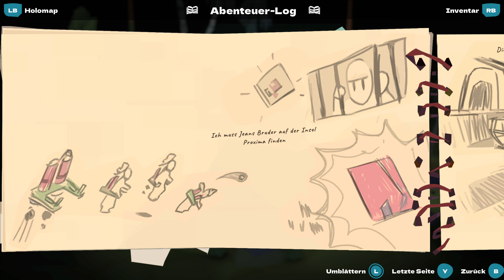Little Big Adventure - Twinsen's Quest #07 - Einbruch ins Museum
🔮 LITTLE BIG ADVENTURE - TWINSEN'S QUEST 🔮

🔮 07 - Einbruch ins Museum 🔮

Tauch bei diesem neu aufgelegten Action-Adventure in die fantastische Welt von Twinsun ein! Little Big Adventure – Twinsen's Quest bereichert den kultigen Klassiker aus dem Jahr 1994 um brandneue Grafik, neue Musik vom Original-Komponisten und flüssigeres Gameplay.

Brich auf zu einem zeitlosen Abenteuer in neuem Gewand
Twinsen kehrt in dieser Neuauflage mit einem stylischen neuen Look und modernisiertem Gameplay zurück. Die originalgetreue Neuauflage Little Big Adventure – Twinsen's Quest nimmt dich mit auf eine epische Reise auf einem kleinen Planeten, der sowohl Magie als auch Technologie birgt.

Eine Geschichte von Schicksal und Heldenmut
Einst lebten auf einem Planetoiden mit zwei Sonnen vier Spezies in vollkommener Harmonie … Doch dann änderte sich alles, als der brillante Wissenschaftler Dr. FunFrock das Klonen und die Teleportation erfand, wodurch er die totale Kontrolle über die Bewohner erlangte. Schlüpf in die Rolle von Twinsen, einem vorbildlichen Bürger, der nun auf der Flucht ist, und beende die Besatzung durch die Klone. Bewaffnet mit deinem geheimnisvollen magischen Ball kannst du herrliche Landschaften erkunden, verzwickte Rätsel lösen und dich mächtigen Gegnern stellen!

Egal, ob du langjähriger Fan der Reihe oder zum ersten Mal dabei bist, Little Big Adventure – Twinsen's Quest bietet dir ein einzigartiges Abenteuer. Bist du bereit, zu dem Helden zu werden, den Twinsun braucht?